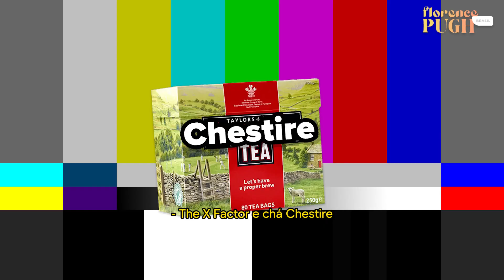[LEGENDADO PT/BR] Florence Pugh, Zendaya, Timothée e Austin falam sobre 'Duna' para o BuzzFeed UK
[LEGENDADO PT/BR] Florence Pugh, Zendaya, Timothée Chalamet e Austin Butler falam sobre 'Duna: Parte 2' para o BuzzFeed UK